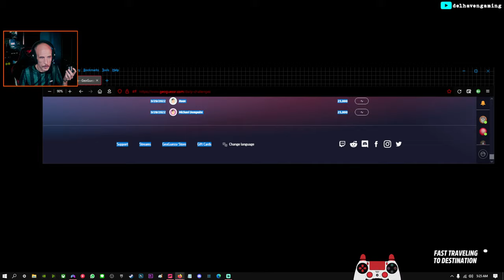Oldsmobile Toronado 1966 - Forza Horizon 5 - 2k livestream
● No fish ✔️
● No raw tomatoes ✔️
● NEW PB Killer ✔️
● Drifting + Open Drifting ✔️
● Possibly some Murder ✔️
● Summer Season Playlist Complete ❌
● Ascari fancy car - 20pts ✔️
● A different car - 40pts ❌
● Car Pass - Oldsmobile Toronado ✔️
● Join ✔️
● 1440p ✔️
● Did I mention no fish? ✔️
PC SPECS :
● CPU :  i9-10900k
● GPU :  Asus RTX 3070 Dual OC
● RAM :  Hyper Fury X DDR4 - 3200Mhz 32GB
● MOBO :  Asus ROG Maximus Hero XII
● SSD :  WD Black SN850 M.2 NVME - 1tb
● Also..

Search topics:
forza horizon 5
forza horizon 5 drifting
forza horizon 5 racing
forza horizon 5 car meets
Open Drifting - Forza Horizon 5
Ford Escort RS Cosworth 1992 - Forza Horizon 5 - 2k livestream